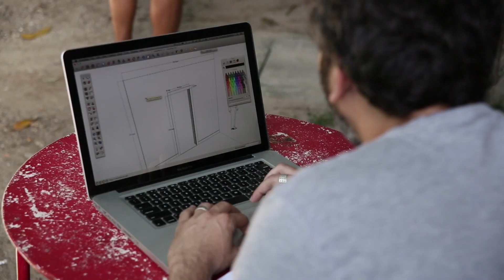Copa de Elite - Produção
Confira um pouco dos bastidores do Copa de Elite. Preparado?

17 de abril nos cinemas.